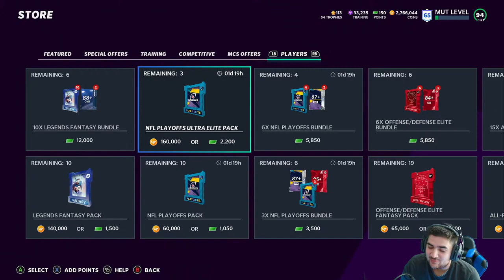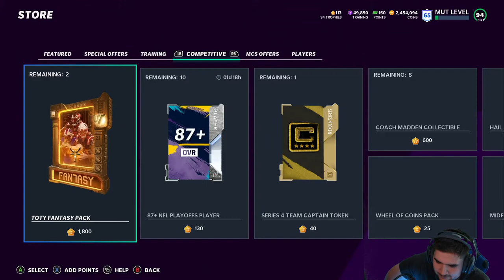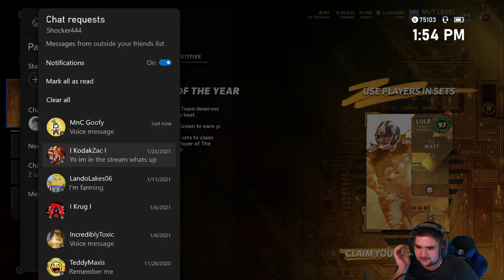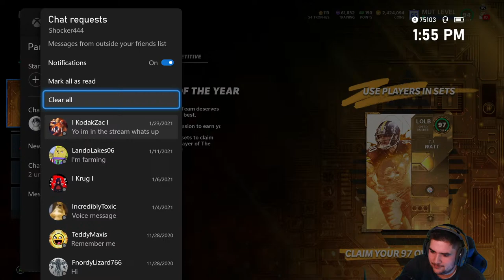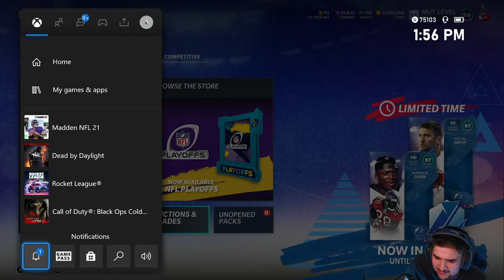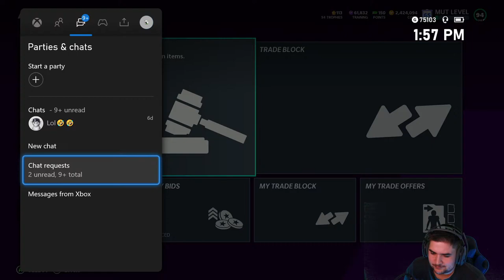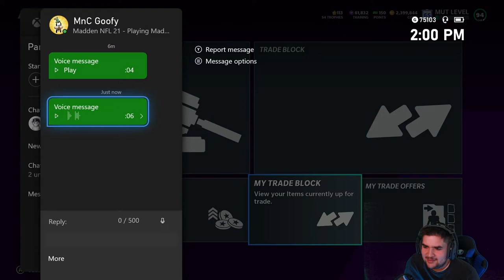LTD WARRICK DUNN AND JUSTIN SMITH! Madden 21 Pack Opening!